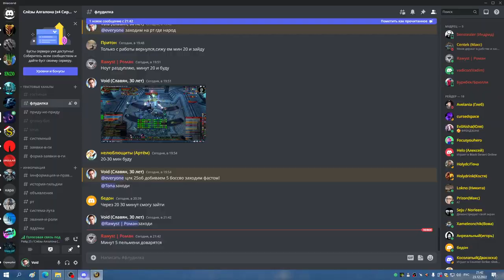1я часть ЦЛК 25об по кд СОВА РДРУ 23 12 22